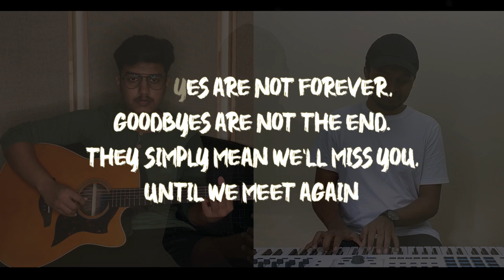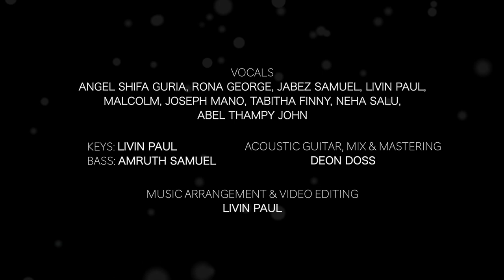This is not Good Bye | Dedicated to the Class of 2021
With chins high up and a wide smile, step out into your new beginnings and conquer the ends of the earth.

 Wishing you all the best in life to achieve all success.

"This is my command—be strong and courageous! Do not be afraid or discouraged. For the Lord your God is with you wherever you go."
Joshua 1:9 NLT

FIRE REVIVALISTS
Vocals:
Angel Shifa Guria
Rona George
Jabez Samuel
Livin Paul
Malcolm
Joseph Mano
Tabitha Finny
Neha Salu
Abel Thampy John

Keys: Livin Paul
Bass: Amruth Samuel
Acoustic Guitar, Mix & Mastering: Deon Doss

Music Arrangement & Video Editing: Livin Paul